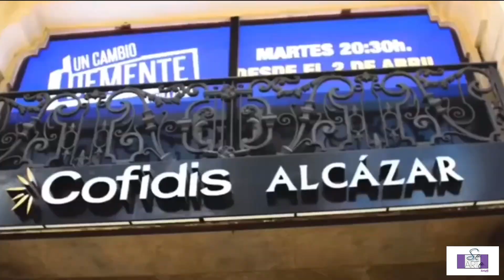Se Arte con Paula Arcila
Programa No. 14 de Se Arte con Paula Arcila como invitada especial. Una Reina sin Medidas.

Edición, música incidental, mezcla y masterización : Gabriel Cifuentes en los estudios de Saga11 Productions.